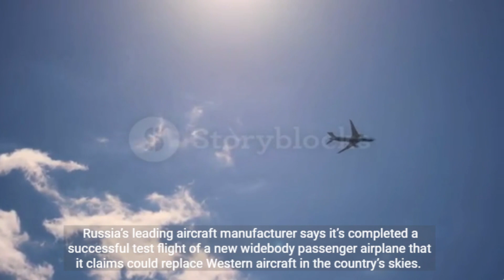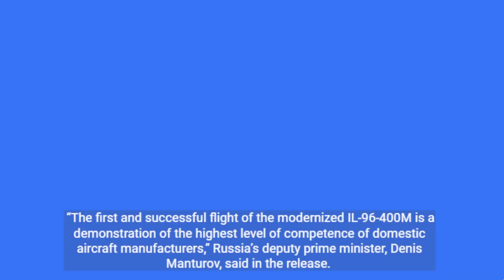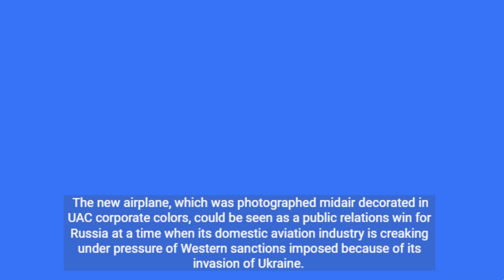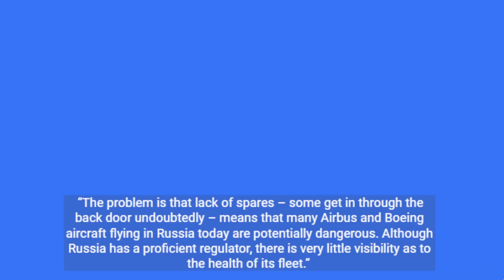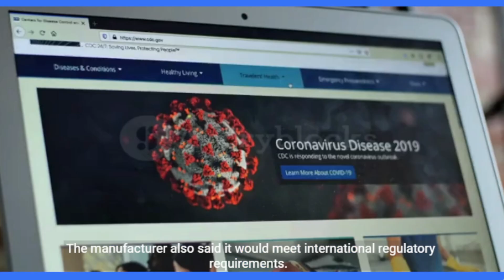Russian manufacturer test-flies prototype widebody passenger airplane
Russia’s leading aircraft manufacturer says it’s completed a successful test flight of a new widebody passenger airplane that it claims could replace Western aircraft in the country’s skies.